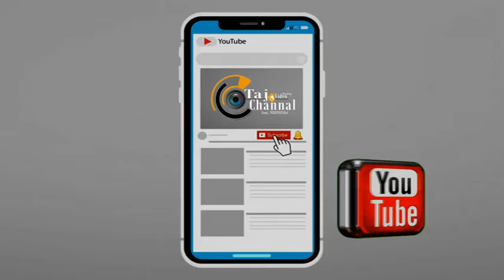Sain Brothers | Song Meera | (Sufi Singers) | Program | bakarpur baba ji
About this video -Sain Brothers Song Meera (Sufi Singers) Program
Tajvideoshooting Ek PunjabiChannel Hai Jo k Thanu Entertainment Kranda Ha My Work Video shooting Sabhyachar Singer Program Dharmik Video Song Shooting Comedy Film Shooting ModelingVideo Shooting Apne Business Da Update Dinda Hai. Given k Punjabi Song di shooting Editing Pre-wedding Shoot Da work Krde Ha